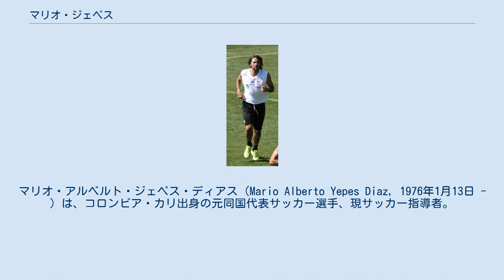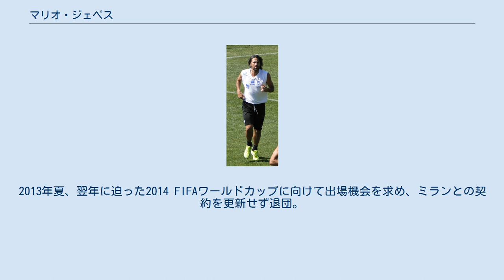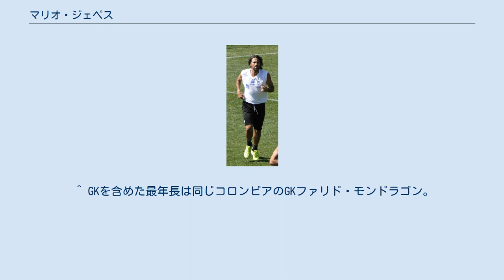マリオ・ジェペス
マリオ・アルベルト・ジェペス・ディアス（Mario Alberto Yepes Diaz, 1976年1月13日 - ）は、コロンビア・カリ出身の元同国代表サッカー選手、現サッカー指導者。
現役時代のポジションはディフェンダー（センターバック）。
 母国の強豪デポルティーボ・カリではリーグ優勝、そしてコパ・リベルタドーレス1999での準優勝に貢献。
1999年6月にはアルゼンチンの名門CAリーベル・プレートへ移籍し、2度のリーグ制覇を経験した。
 2002年1月にフランスのFCナントへ移籍すると、初挑戦のヨーロッパでも徐々に頭角を現し、2004年には同リーグの名門パリ・サンジェルマンFCへの移籍を果たす。
4シーズン在籍したPSGでは、2つの国内カップ制覇に貢献。
その後はイタリアに戦いの場を移し、ACキエーヴォ・ヴェローナでの2シーズンを経て、2010年夏にはACミランに加入した。
 アレッサンドロ・ネスタやチアゴ・シウバらを擁するミランにあって出場機会は限られたものの、貴重なバックアッパーとしてチームのスクデット獲得に貢献した。
2012年5月、ミランとの契約を1年延長。
2013年夏、翌年に迫った2014 FIFAワールドカップに向けて出場機会を求め、ミランとの契約を更新せず退団。
アタランタBCと契約を結んだ。
 2014年9月13日、CAサン・ロレンソ・デ・アルマグロに加入した。
 2016年1月26日、引退を発表。
 1999年からコロンビア代表としてプレーし、優勝した2001年をはじめ、1999・2007・2011年と4度のコパ・アメリカに出場。
2008年からはキャプテンを任されている。
 2014年6月14日、38歳にして初めてFIFAワールドカップに出場。
本大会ではキャプテンとしてチームを牽引し、ギリシャを3-0で下した。
6月19日、グループリーグ第2戦のコートジボワール戦で、コロンビアでは3人目となる代表出場通算100試合を達成した。
この大会において、ジェペスは最年長フィールドプレイヤーとなった。
 2016年4月、古巣であるデポルティーボ・カリの指揮官に就任。
しかし翌年3月9日に成績不振により解任されることが発表された。
 ^ Yepes signs one-year extension with AC Milan Goal.com 2012年5月12日 ^ Yepes spiega: "Lascio il Milan per giocare con maggiore continuità" tuttomercatoweb.com 2013年6月29日 ^ ミラン退団のジェペス、アタランタに加入 goal.com 2013年7月18日 ^ ３８歳ジェペス、南米王者サン・ロレンソに加入 Goal 2014年9月14日 ^ “Ex-Colombia captain Mario Yepes retires from football”. ESPN FC (2016年1月20日). 2016年4月21日閲覧。
 ^ GKを含めた最年長は同じコロンビアのGKファリド・モンドラゴン。
 ^ “Mario Yepes no va más en el Deportivo Cali”. Semana (2017年3月9日). 2017年10月14日閲覧。